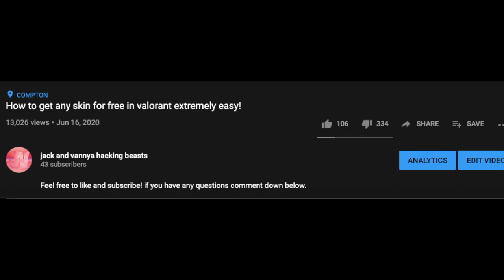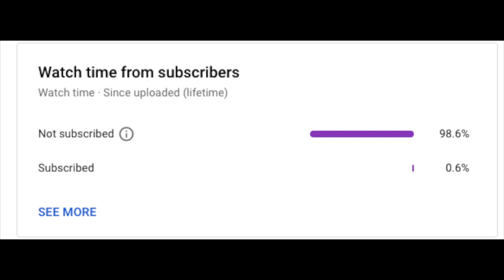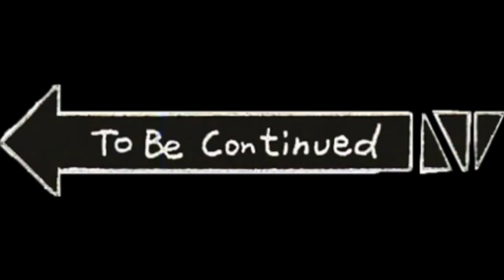TOP 10 ANIME OF ALL TIME!! *UPDATED 2020*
Yo what is up guys! Please let us know if you wanna see more savage content like this. can i get a what-what!